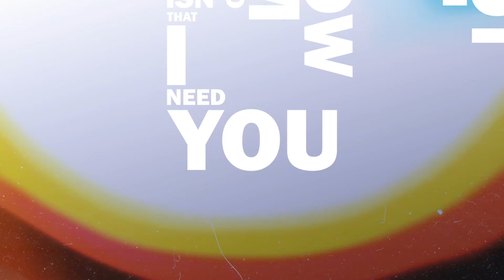Dim Wilder - Human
The “Anyone" EP is a romantic dance hit, made for listeners to take advantage of the moment and really seize the day. The two records evoke a love story with its longing vocals and pop beats that captivate you from the start. Dim Wilder sets the tone for the dance music scene this season with his pop anthems in this EP. Fall in love with the irresistible groove throughout each track which is in harmony with the bass and vocals. All the various elements work together in bliss to form these addictive beats. From their charming melodies to their compelling drums, this release is guaranteed to be your next obsession!